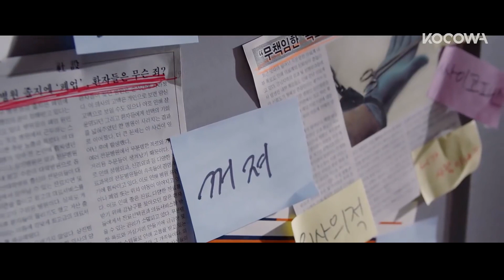Dr Romantic 2 #1 Ahn Hyo Seop Harus Mabuk Dulu Sebelum Melakukan Adegan Ciuman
Kamu ngikutin drama Dr Romantic 2 yang tayang sejak bulan Januari sampai Februari 2020 di SBS nggak? Kalau kamu mengikutinya, tentunya sudah nggak asing dengan peran Ahn Hyo Seop sebagai Seo Woo Jin dan kisah cintanya dengan Cha Eun Jae yang diperankan oleh Lee Sung Kyung.

Bahkan, salah satu adegan yang paling berkesan dan menyentuh para penontonnya adalah ketika Woo Jin dan Eun Jae akhirnya saling mengungkapkan perasaan masing-masing dan akhirnya berciuman. Namun, kamu tahu nggak sih kalau ternyata ada rahasia di balik adegan ciuman itu, lho.

2️⃣ Tekan tombol like video ini 👍
3️⃣ Tulis komentarmu di bawah!